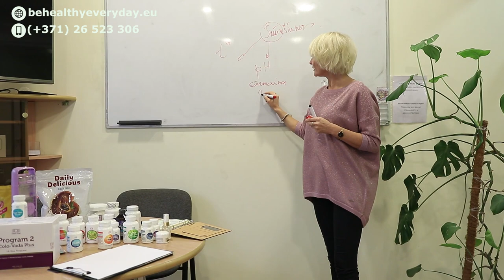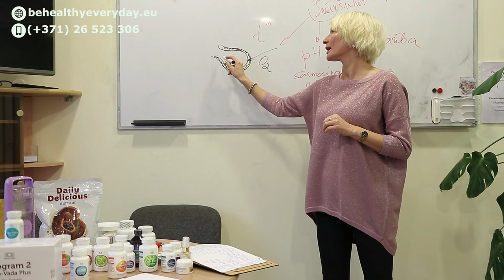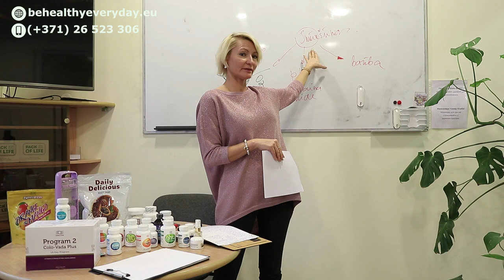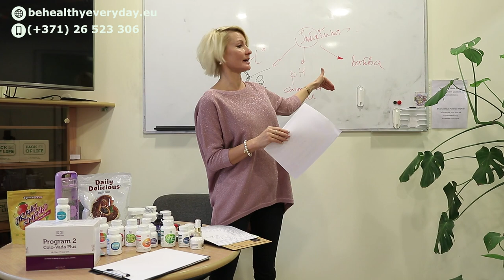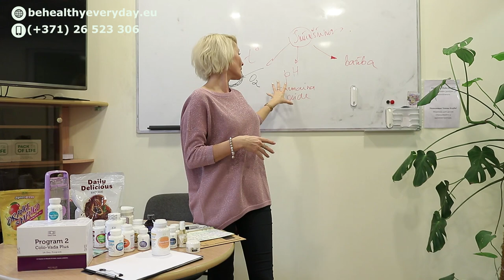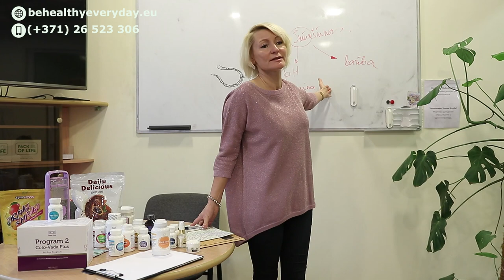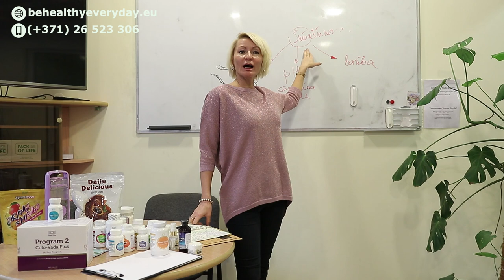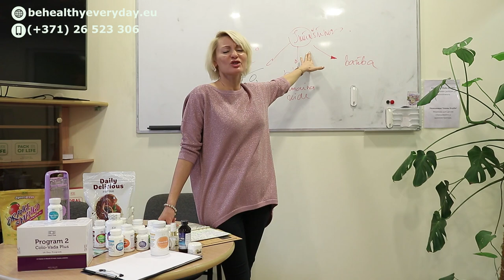Pretvīrusu profilakse. Imunitātes un nutrientu spēks (Indra Šmite, Vineta Meduņecka ) - Coral Club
Šobrīd ir aktuāli parunāt par vīrusu tēmu.
☘️Kā ar tiem tikt galā? Kā mums var palīdzēt nutricioloģija?
☘️Kā vajadzētu darboties IMUNITĀTEI?
☘️Kur mīt mūsu imunitāte un kā to nostipināt ? Mīti un patiesība.
☘️Imūnsistēmas darbības nosacījumi.
☘️Imūnšūnu ienaidnieki.
☘️Svarīgi fakti par imūnstimulatoriem.
☘️Imunitātes dabiskas atjaunošanas un nostiprināšanas nosacījumi, veidi, programmas.

Nodarbību vada nutricioloģijas speciālistes Vineta Meduņecka un Indra Šmite

Pievienoties Indras grupai un iegādāties Coral Club produktus ar 20% atlaidi var reģistrējoties bezmaksas: